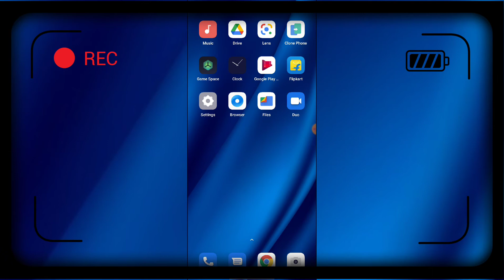OPPO F19s Flash on Call Calling flash light setting features